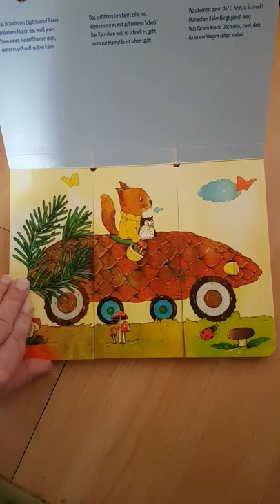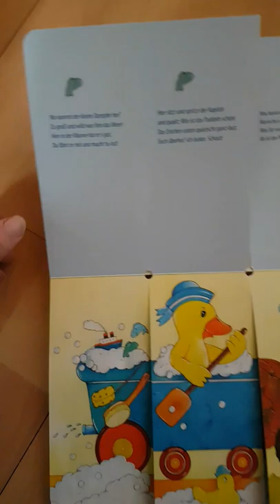Blick ins Bilderbuch: "Klipp, klapp: Wir fahren ab" von Christian Kämpf & Norbert Landa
Für mein Kinderbuchblog Kinderbibliothek gebe ich einen kleinen Einblick ins Kindersachbuch "Klipp, klapp: Wir fahren ab" von Christian Kämpf & Norbert Landa.

*Überall im Buchhandel erhältlich oder über Amazon

Kurzbeschreibung:
Was ist das nur für ein Fahrzeug? Eine fliegende Badewanne? Und wie sieht ein Käse-Zapfen-Auto aus? Kennst Du schon ein Maiskolben-Flugzeug? Kein Bagger, kein Traktor, sondern witzig-kreative Autos kannst Du Dir hier selbst zusammenbauen. Probiere es aus.

Bibliographische Angabe zur Bilderbuch-Empfehlung:
Norbert Landa: Klipp, klapp!
ObersteBrink, München 2019
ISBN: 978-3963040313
Illustration: Christian Kämpf
Ausstattung: 16 Seiten
Preis: 9,95 €
Vom Verlag empfohlenes Lesealter: ab 12 Monate